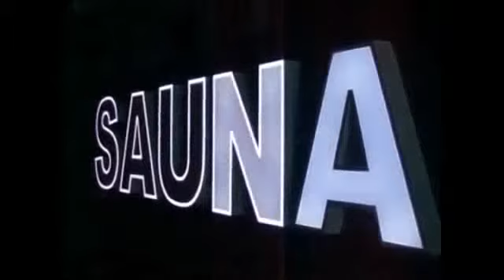Signage Display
Creaprint promotes Directional Signs (Elegant Signs), Cut Letters, 3D Letters, Logo Signs & Trade Signs.
We create the highest level of Bespoke Signage by using the latest Signage Technology to maintain our Customer Satisfaction.